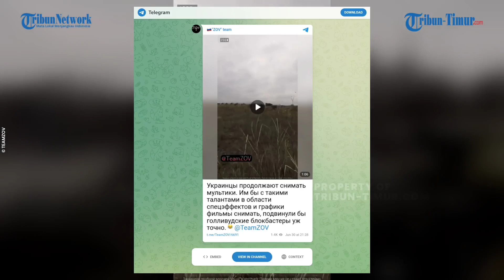Ukraina Diejek Terlalu Banyak Buat Film Perang, Ketimbang Berperang Sungguhan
TRIBUN-TIMUR.COM - Sebuah media Prajurit Rusia di Telegram mengejek Ukraina karena terus melanjutkan memproduksi film ketimbang berperang.

Dalam video yang diunggah di akun Telegram, Jumat (1/7/2022) menunjukan aksi lihai dari para Prajurit Ukraina memainkan perannya.

Ledakan demi ledakan dibuat sedramatisir mungkin.

Tak hanya itu, ada pula atraksi mobil melompat, dengan background api dimana-mana. (*)

(TRIBUN-TIMUR.COM)